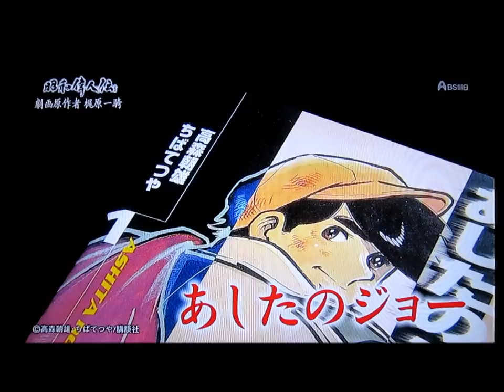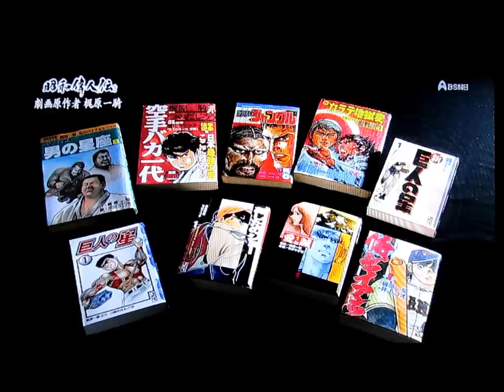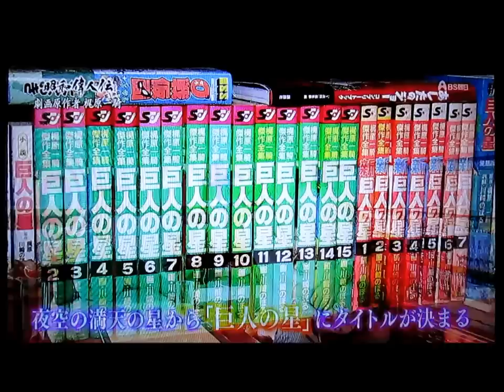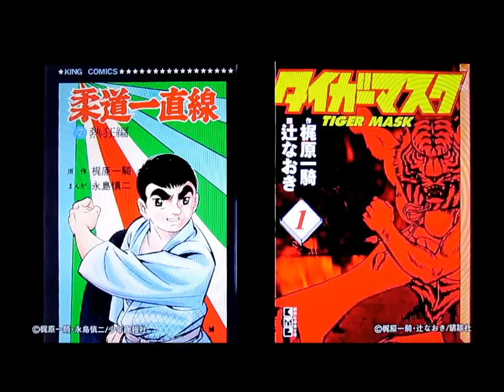「あしたのジョー」「巨人の星」の原作者 梶原一騎の人生 １／４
昭和偉人伝（２０１４年１０月２２日放送）
「あしたのジョー」「巨人の星」の原作者　梶原一騎の人生　２／４